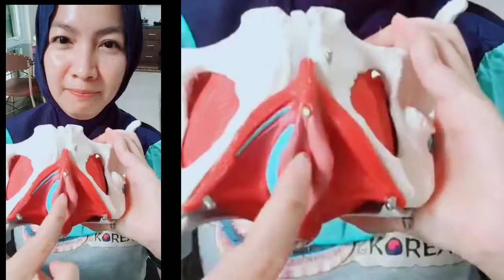Wanita Memiliki [Tiga Lubang?]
Edukasi. Mari kita pelajari sistem organ wanita, banyak yang belum mengetahui bahwa ada tiga lubang pada bagian intim-wanita.